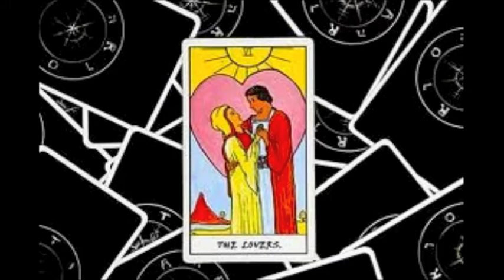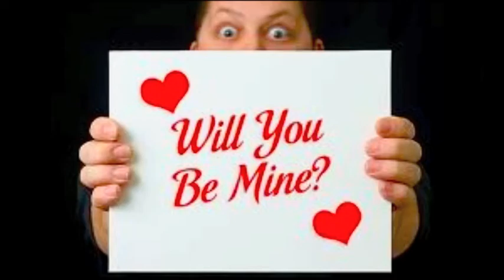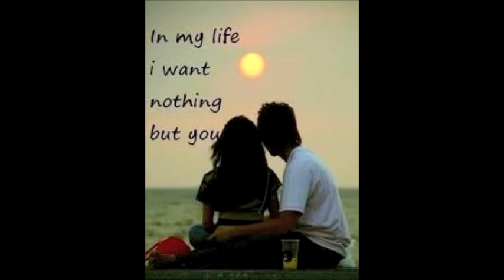Someone to love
Original composition by John Pisani, Melbourne, Australia.